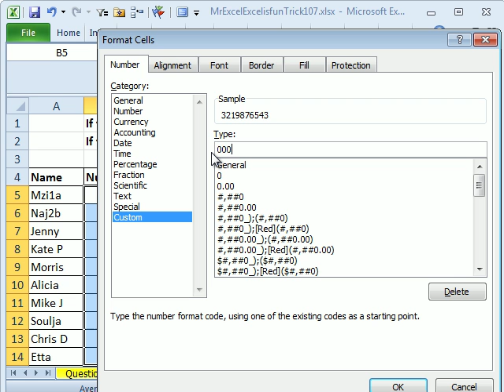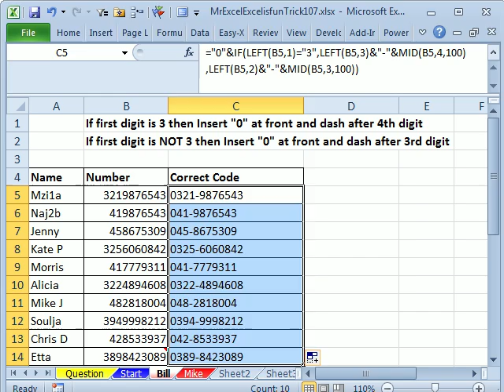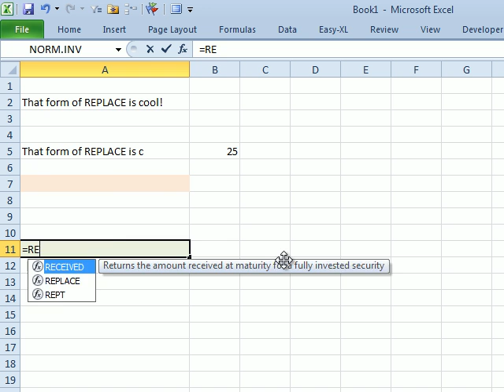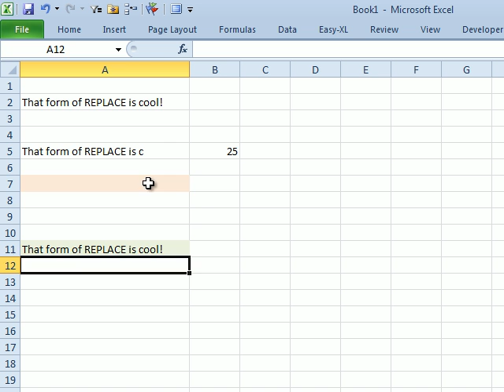Mr Excel & excelisfun Trick 107: Add Leading Zero At Front & Dash In Middle, Variable Length Numbers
See Mr Excel and excelisfun use three methods to add a leading zero at front and a dash in middle of a number that may be of variable length:
1. Formula with IF, LEFT and MID Functions and the join symbol ampersand: &
2. Formula with IF, LEFT and RIGHT Functions and the join symbol ampersand: &
3. TEXT, REPT, LEN, LEFT, IF and REPLACE Functions and the join symbol ampersand: &
4. See how to use the REPLACE Function to insert text into another test string (word or sentence in a cell)